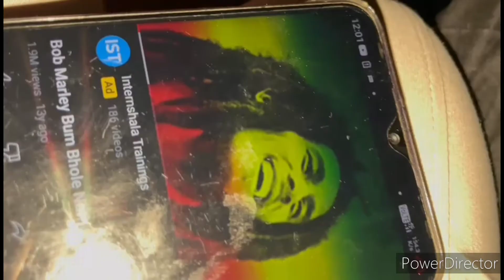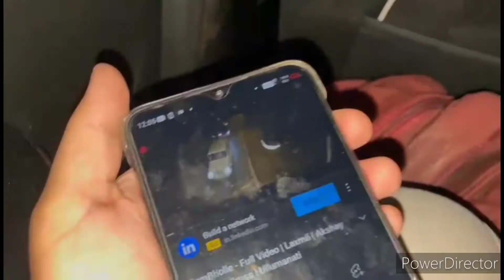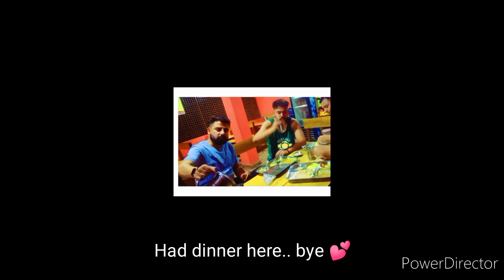Late Night- Vibe check Travel Vlog❤️|| Delhi to Uttarakhand|| Pahadi Safarnama💕⛰️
Hey everyone 💕
Here I am, back with another video.
Hope this short sweet video will prove out to be a mood changer and vibe checker.
May you feel the same transfer of goosebumps and Energy while seeing this, just the way I witnessed while traveling late in night towards those beautiful Mountains🥰

Lots of love and thandi thandi Hawaa😂🍃🌲